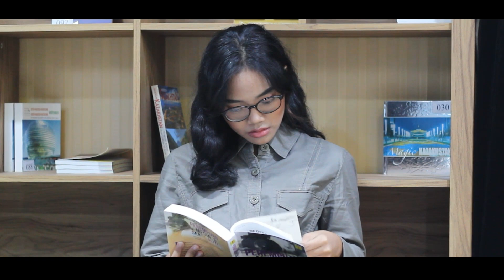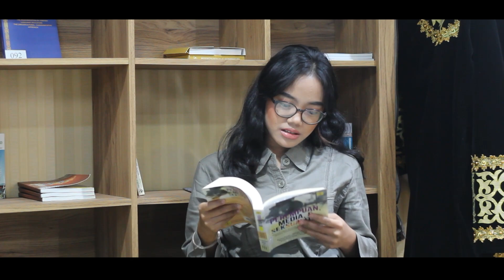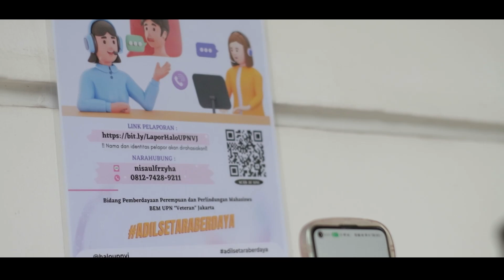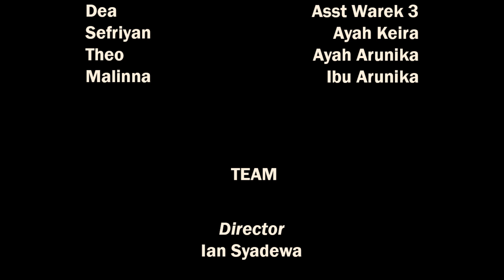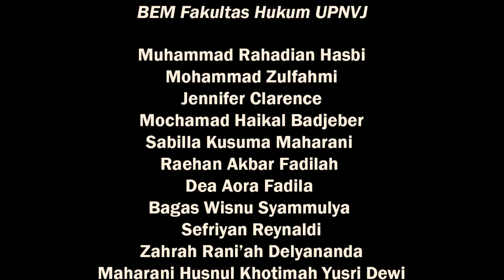ARUNIKA: PEREMPUAN YANG BERTAHAN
Halo, Keluarga Mahasiswa UPNVJ!👋🏼

Dalam rangka memperingati Kampanye 16 Hari Anti-Kekerasan Terhadap Perempuan, BEM UPNVJ berkolaborasi dengan BEM FH UPNVJ mempersembahkan sebuah film pendek dengan judul “Arunika: Perempuan yang Bertahan”.

Melalui film pendek ini, kita dapat menyaksikan perjuangan Arunika, sebagai sosok perempuan yang berjuang untuk lingkungan sekitar dan juga masalah internalnya. Film ini tidak hanya mengangkat isu kekerasan terhadap perempuan, tetapi juga menggugah kesadaran tentang kesehatan mental🦅✨

Penasaran dengan akhir cerita dari Arunika?🤔

Yuk, tonton sampai habis yaa!

Best Regards,
Bidang Pemberdayaan Perempuan dan Perlindungan Mahasiswa
BEM UPNVJ 2023
KABINET NOTONEGORO